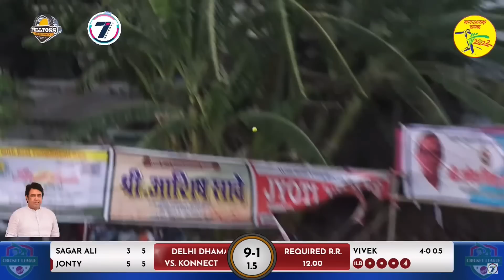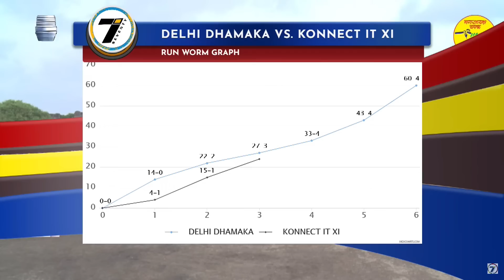FINAL MATCH | RAIGAD vs DELHI DHAMAKA | NAGARYADHAYKASH CHASHAK 2022 | DAHANU